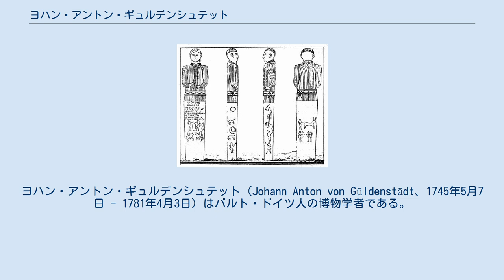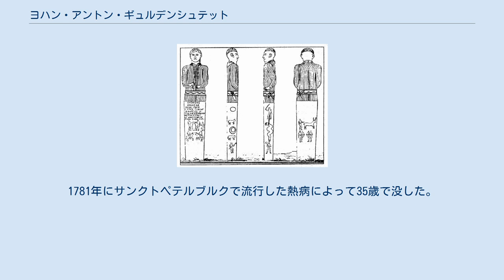ヨハン・アントン・ギュルデンシュテット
ヨハン・アントン・ギュルデンシュテット（Johann Anton von Güldenstädt、1745年5月7日 - 1781年4月3日）はバルト・ドイツ人の博物学者である。
ロシアの女帝エカチェリーナ2世の後援で、行われたロシア各地の博物学的探検に参加した1人である。
 現在のラトビアのリガに生まれた。
早くに両親を失い、1763年からベルリンで薬剤師になる教育を受けた。
22歳の時、フランクフルト大学で薬学の博士号を受けた。
翌年、サンクトペテルブルクの科学アカデミーに招かれ、エカチェリーナ2世の後援するロシア周辺域の博物学的探検に参加することになった。
ロシア南部を探検し、翌年、ザムエル・ゴットリープ・グメリンとともに、ウクライナ、アストラハン、コーカサス、グルジアを旅した。
 1775年にサンクトペテルブルクに戻り、ロシア南部の地理学、歴史、文化、博物学の分野の著作を行った。
多くの新種動物の記載も行った。
1781年にサンクトペテルブルクで流行した熱病によって35歳で没した。
没後、探検を率いたペーター・ジーモン・パラスによって、ギュルデンシュテットの旅行記"Reisen durch Rußland und im Caucasischen Gebürge"が出版された。
 Gueldenst.は、植物の学名で命名者を示す場合にヨハン・アントン・ギュルデンシュテットを示すのに使われる。
（命名者略記を閲覧する／IPNIでAuthor Detailsを検索する。） 旅行記にそえられた古代の記念碑の図版